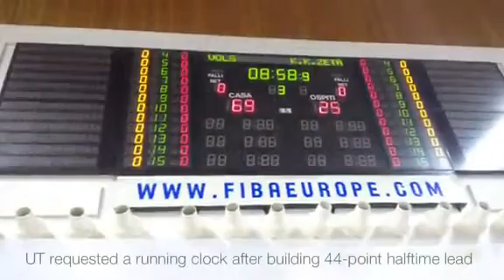Vols do Tennessee Waltz in Italy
Playing the third of it's four games overseas,Tennessee waltzed to 126-44 win over a professional team from Montenegro in San Marino on Sunday night. Quinton Chievous led the Vols with 22 points.